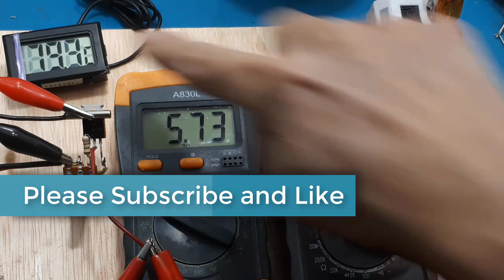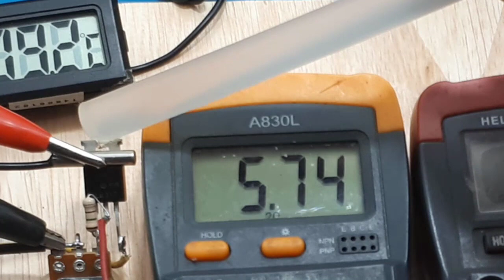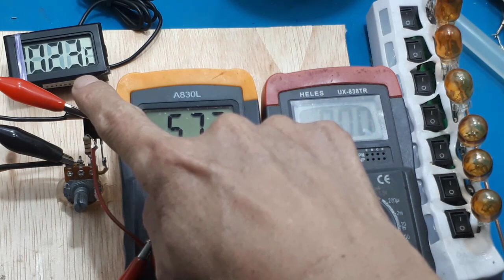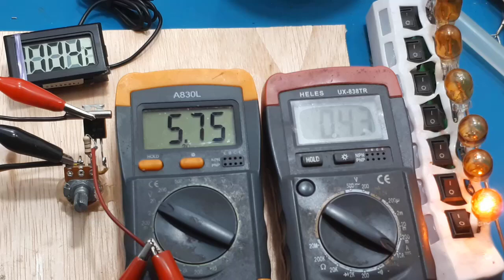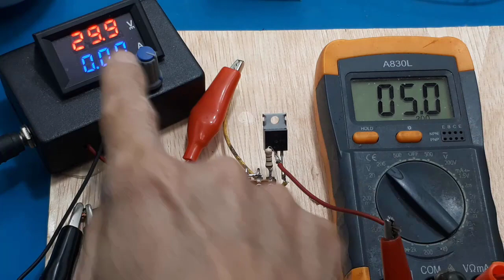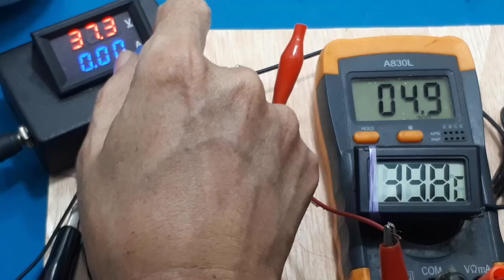Rangkaian penurun tegangan dengan Ic LM317 LM 317 power supply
lm317 datasheet lm317 fungsi lm317 voltage regulator ic lm317 lm317t lm317 pinout rangkaian lm317 lm317 pdf
Lm317 Murah & Terbaik LM317 3-Terminal Adjustable Regulator datasheet Membuat Voltage regulator menggunakan LM317 Voltage regulator LM317 step down DC-DC modul
Link Pembelian :
ORIGINAL 💯% LM317T LM317 Voltage Regulator TO-220 STMicroelectronic

Video ini menunjukan test LM317 yang digunakan sebagai penurun tegangan. Kemampuan LM317 atau test yang dilakukan test short citcuit  dan test suhu. Khusus untuk suhu. LM 317, masih bekerja normal pada sahu 120 derajat celcius.

00:00 radal05
00:10 short circuit test lm317 power supply
00:51 Maximum temperature test regulator lm317
04:22 Assembly lm317 voltage variable
06:30 regulator lm317 test

rangkaian ic regulator lm317 voltage variable mudah sekali untuk kalian rangkai.
Bisa juga disebut lm317 power supply karena bisa digunakan untuk mencatu berbagai rakaian elektronik. Regulator lm317selain sudah short circuit jga detek suhu yang terjadi.
Karena mudahnya lm317 skema atau lm317 schematic mudah sekali kalian ingat-ingat.
Pada dasarnya persamaan ic lm317 tidak ada yang benar-benar sama persis.
Bila kalian menggunakan tegangan diatas 5V, bisa juga menggunakan IC 7805.

penurun tegangan dc 12v ke 5v, untuk membuat 12 to 5 kalian gunakan nilai R1=330 ohm dan R2=1Kohm.
penurun tegangan dc 24v ke 12v, dan untuk membuat LM317 dari 24V ke 12V, kalian gunakan R1=370 ohm dan R2=3300 ohm.
nama alat penurun tegangan, LM317 salah satu ic yang digunakan sebagai penurun tegangan, terutama bila kalian menginnginkan turun sampai 1,25V/
alat penurun tegangan, alat penurun tegangan pada dasarnya hanya sebuah IC regulator, misalnya IC LM317.
resistor penurun tegangan, prinsipnya resistor penurun tegangan tidak ada, yang ada resistor yang digunakan sebagai perbandingan tegangan.
transistor penurun tegangan dc, hampir semua transistor bisa digunakan sebagai penurun tegangan, hanya dibedakan kemampuan arus maksimum saja
rangkaian penurun tegangan dc, untuk rangkaian bisa kalian perhatikan video, sangat simple sekali, yakin sekali melihat langsung hafal.